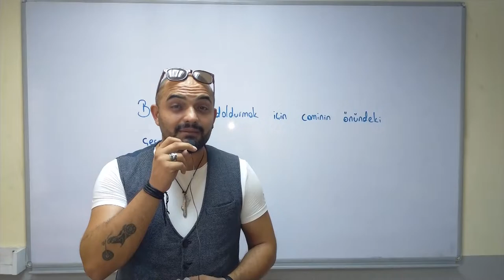1000 ABONEYE ÖZEL ÇEKİLİŞ !!!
Selam arkadaşlar !
 Bakalım soruyu kimler doğru cevaplayacak ?  Ben de çok merak ediyorum :))
Çekilişin kazananı için özel bir video hazırlayıp duyuracağım !!
Yapmanız gereken şey sorunun doğru cevabını yorumlarda belirtmek!!

 ⦿⦿ÖNEMLİ NOT: Cümlenin mantık hatasını giderip olması gereken halini de yazabilirsiniz.Doğru cevabı çekiliş bitene kadar açıklamayacağım :)))

 ⦿ Ödül : '' Paragraf Cepte '' kitabım ve 1 soru bankası !!

 ⦿ Seri, TYT - KPSS - LGS gibi sınavlar düzeyinde tüm Türkçe konularını içerecek!

 ⦿ UYARI!! Ders anlatım videolarındaki  bilgiler, bahsi geçen konuyla ilgili literatürdeki tüm bilgileri içermez!! Sınavlarda karşımıza çıkabilecek örnekleri,tüyoları veya püf noktaları içerir!!

 ⦿ Beğenin,yorum yapın,paylaşın!!